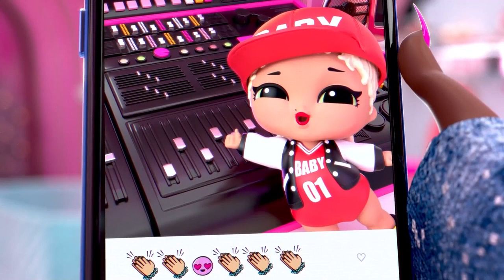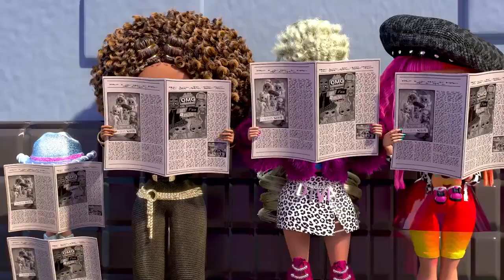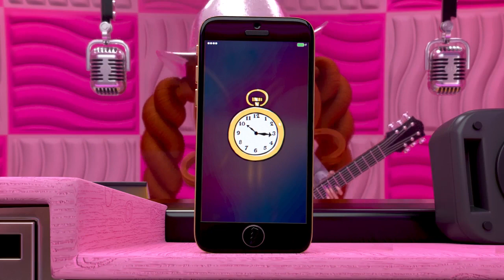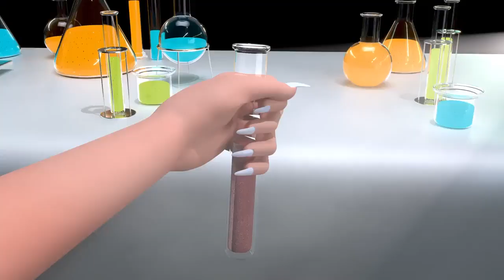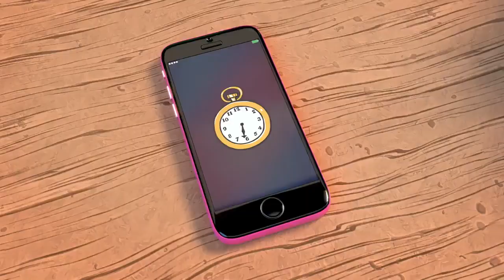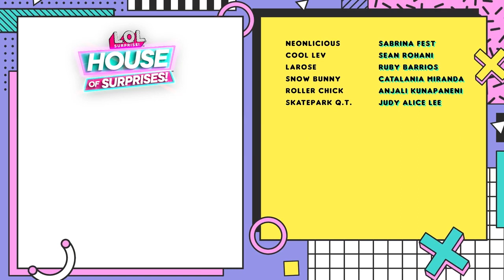House of Surprises seizoen 2 🎁 ALLE afleveringen 🎁 L.O.L. Surprise!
Royal Bee en haar BFF's hebben de grootste lol in House of Surprises!

Van de Great Mall-A-Thon en het Sunshine Festival tot rondhangen met de Tots, in seizoen 2 van House of Surprises kan het niet gek genoeg voor Royal Bee, Swag, Neonlicious en Lady Diva!

Bekijk ALLE afleveringen van seizoen 2 van House of Surprises opnieuw in deze geweldige bundel!